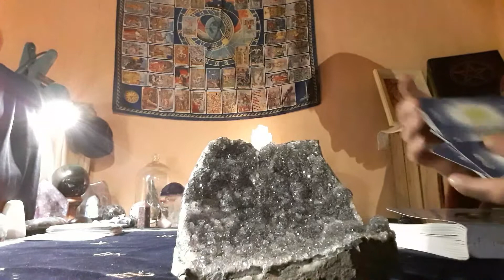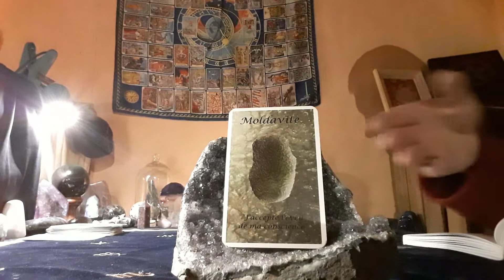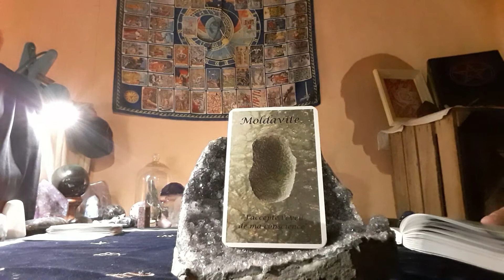la pierre du jour 20/10/2020